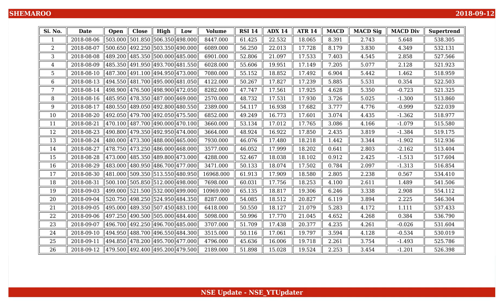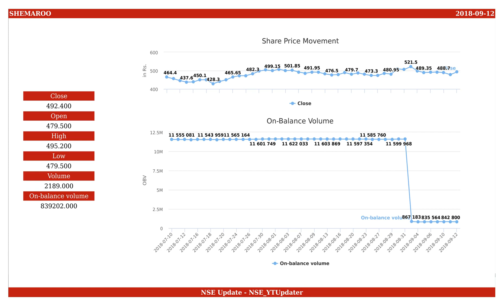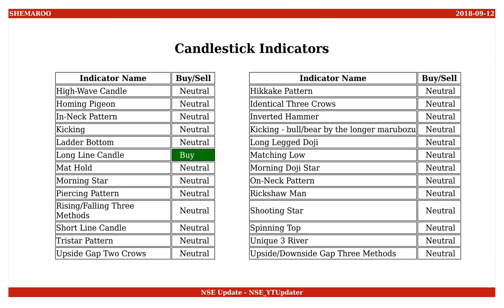Shemaroo Entertainment, NSE ID - SHEMAROO, BSE ID - 538685 Dt. 2018-09-12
This is an educational video on technical indicators of Shemaroo Entertainment as of 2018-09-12.

Few Informations on the stock are :
NSE Name : SHEMAROO
BSE Name : 538685
ISIN Number : INE363M01019

An Outlook on the share values are :
Open : 479.500
High : 495.200
Low : 479.500
Close : 492.400